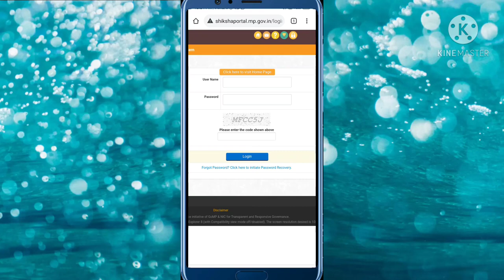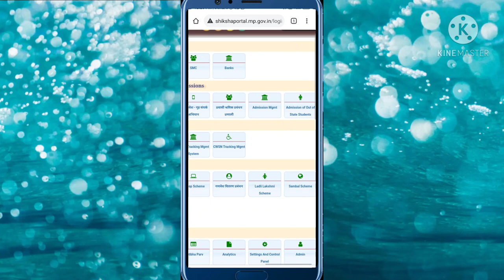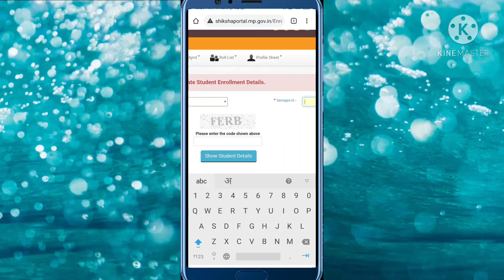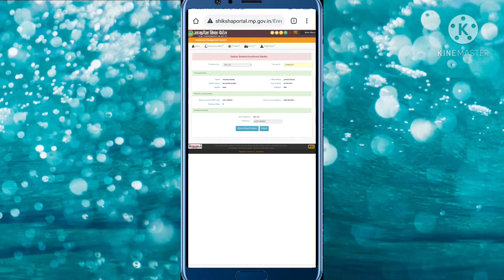NEW ADMISSION | शिक्षा पोर्टल पर नवीन प्रवेश कैसे करे | SHIKSHA PORTAL | CLASS 1ST ADMISSION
शिक्षा पोर्टल पर नवीन प्रवेश कैसे करे ||How to make  new admission on  education portal  |